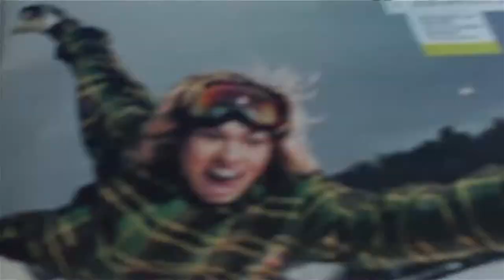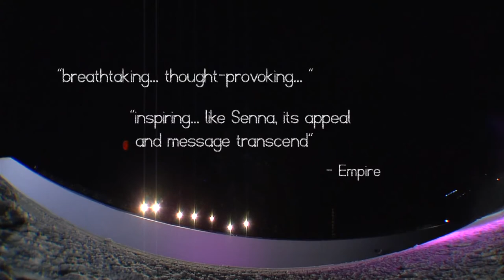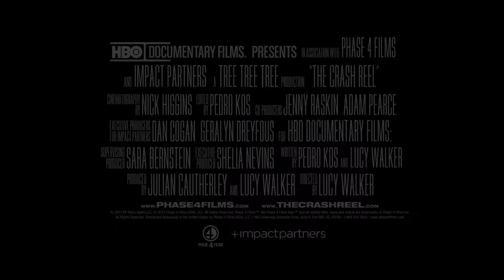'The Crash Reel' Trailer | Moviefone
Fifteen years of verite footage show the epic rivalry between half-pipe legends Shaun White and Kevin Pearce, childhood friends who become number one and two in the world leading up to the Vancouver Winter Olympics, pushing one another to ever more dangerous tricks, until Kevin crashes on a Park City half-pipe, barely surviving. As Kevin recovers from his injury, Shaun wins Gold. Now all Kevin wants to do is get on his snowboard again, even though medics and family fear this could kill him.